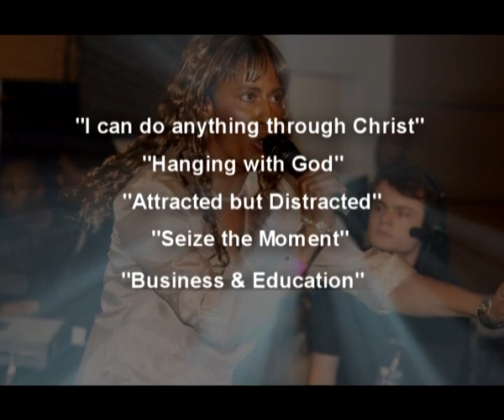Womens Empowerment Conference 2013 Advert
Rev Millicent Brown, presents the NTCG Womens Ministries Annual Conference. Friday 4th - Sunday 6th October 2013 at the Bethel Convention Centre, West Bromwich.